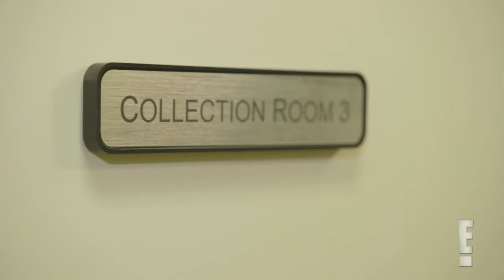See What's to Come on "What Happens at the Abbey" | E!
What incredible drama is going down during the premiere season? Don't miss a minute of "What Happens at the Abbey" starting Sunday, May 14 at 10|9c on E!

About What Happens At The Abbey:
What Happens At The Abbey goes inside the lives of the employees at the world- famous hot spot, The Abbey, in the heart of West Hollywood. The staffers wrangle VIP guests and celebrities while dealing with relationship drama, diverse sexuality and the pursuit of their individual Hollywood dreams, all set in an exciting backdrop that is quintessentially Los Angeles